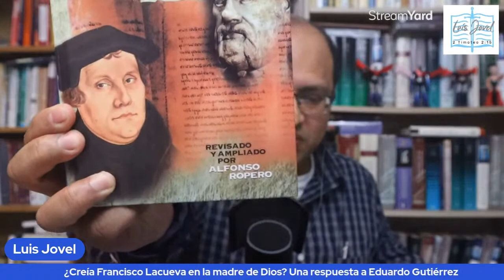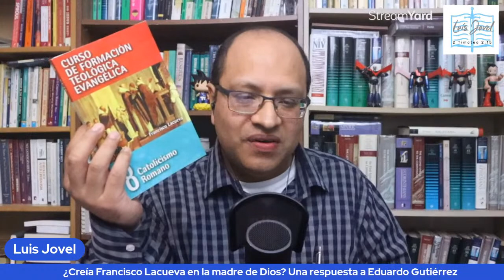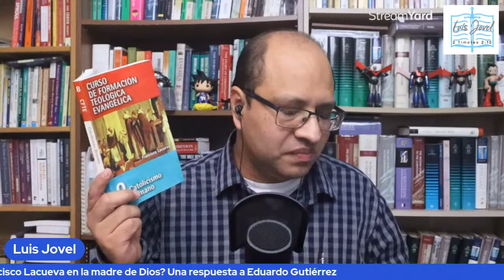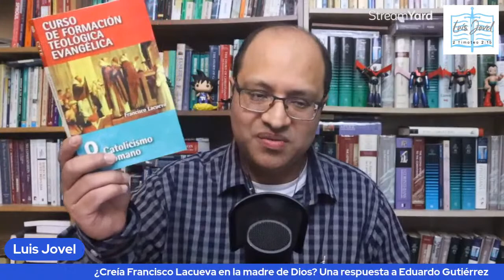¿Creía Francisco Lacueva en la madre de Dios? Una respuesta a Eduardo Gutiérrez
Eduardo Gutiérrez ha hecho uso del Diccionario Teológico Ilustrado de Francisco Lacueva para justificar su rechazo del termino thetokos como “madre de Dios”. Los argumentos que Gutiérrez ha usado en un debate con Jose S. Villalobos, son los argumentos que Lacueva llama “mala interpretación” y “despiste total”. Son argumentos que como dice Lacueva, debemos de evitar atribuirle al Catolicismo Romano, y en este caso, al Concilio de Éfeso o Calcedonia, cosas que nunca han afirmado. Este mal uso de las fuentes usadas por Gutiérrez, nos dice una de dos, que Gutiérrez no sabe citar fuentes (cosa que yo creo por su falta de formación académica); que Gutiérrez deliberadamente mal interpreta sus fuentes para probar su errada conclusión sobre el asunto.
Para poder comprar los libros mencionados en este video.

Diccionario Teológico Ilustrado por Francisco Lacueva:
Curso de Formación Teológica Evangélica. Vol. 8, Catolicismo Romano por Francisco Lacueva:

Para mejorar tu experiencia en Youtube puedes hacerte parte de TubeBuddy. Inscribiéndote apoyaras este canal